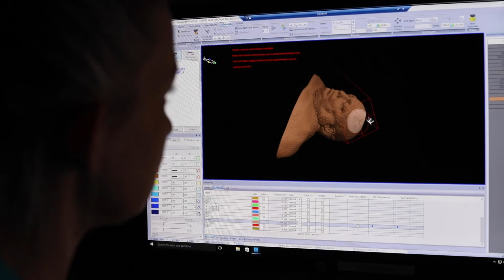CSNF - Meet Dr. Siegel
Dr. Steven Siegel is a Hematologist/Oncologist at our Clay office. Get to know him before your visit!